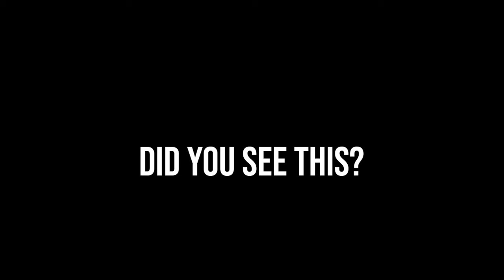Roblox Murder Mystery 2 FUNNY MOMENTS - (HILARIOUS MEMES) #4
Funny + Epic fail clips are included in this video, be sure to watch it till the end!
Murder Mystery 2 Funny Moments - MEMES all edited by me (Capybara Roblox)

It took me quite a while to gather all the clips and sounds together so leave a sub, I will really appreciate it.